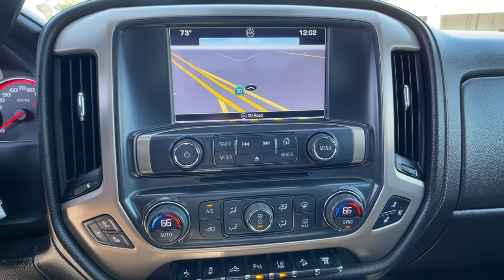2016 GMC Sierra at Puente Hills Toyota. Servicing Claremont, West Covina, Diamondbar, Rowland Height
Used 2016 GMC Sierra available in City of Industry, California at Puente Hills Toyota. Servicing the Claremont, West Covina, Diamondbar, Rowland Heights, Hacienda Heights, La Puente, CA area.